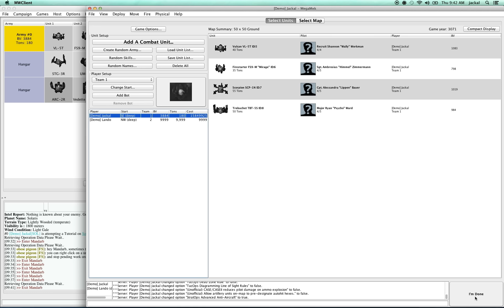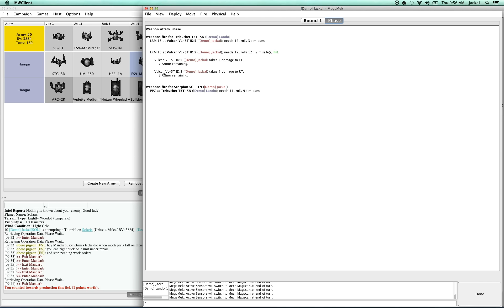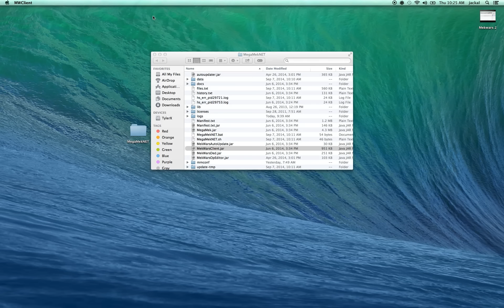MegaMek Walkthrough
This video explains how to use the MegaMek interface by showing players a few rounds of a typical game.  It explains how to deploy units, turn on sensors, move, fire weapons, manage heat, make physical attacks, and how to declare victory/defeat at the end of a game.  This video also shows how to use various in-game tools, such as:

• the minimap
• the 'view unit' window
• isometric view
• tooltip popups
• and the rangefinder/ruler tool.

(Note: This video is intended only to show players how to use the Mekwars Interface, game dynamics and tactics will be covered in future videos.)